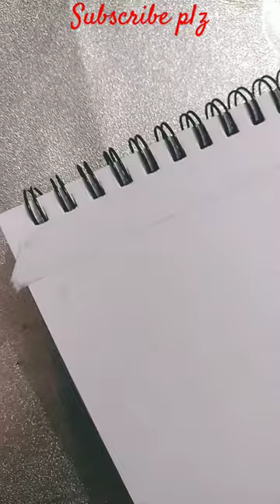beautifully water fall painting🥰😍❤️drawing